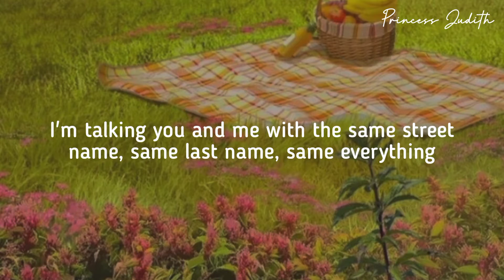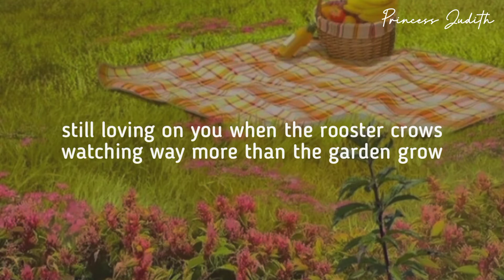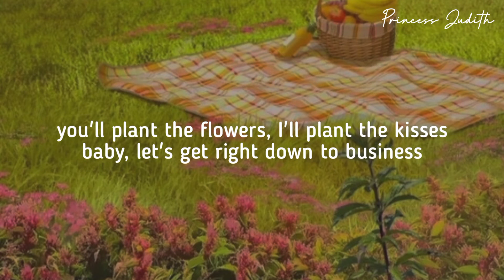[LYRICS] Blake Shelton — I'll Name The Dogs